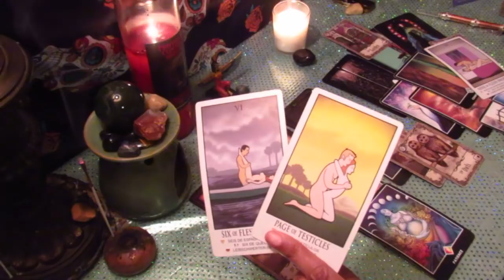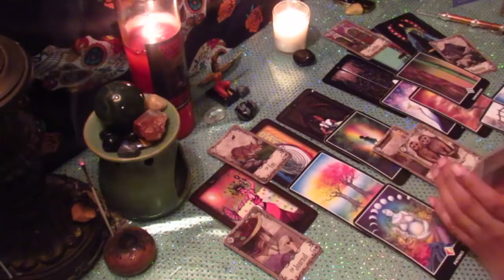Gemini "Your Partners Inner Desires/Secrets Feelings Revealed"/Mid November Reading